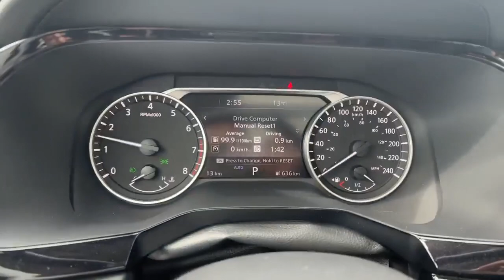2023 Nissan Pathfinder SL Walkaround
Stock#: 27291

Finch Nissan
1111 Oxford St E,
London, Ontario